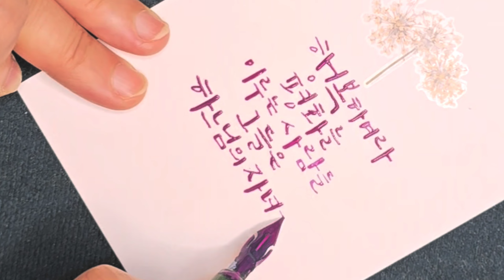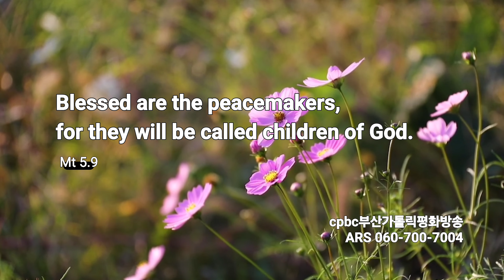[캘리思go!치다] 행복하여라, 평화를 이루는 사람들! 그들은 하느님의 자녀라 불릴 것이다. - 마태오 5.9 (11/1)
3.인스타그램 팔로우/ 댓글남기기.

4.카카오채널 (부산가톨릭평화방송 채널 가입) / 댓글 남기기.